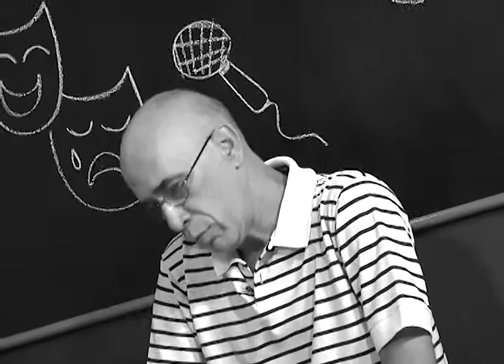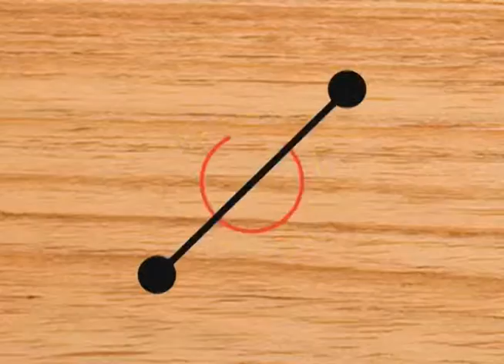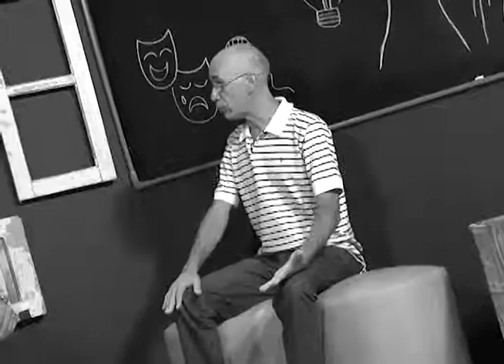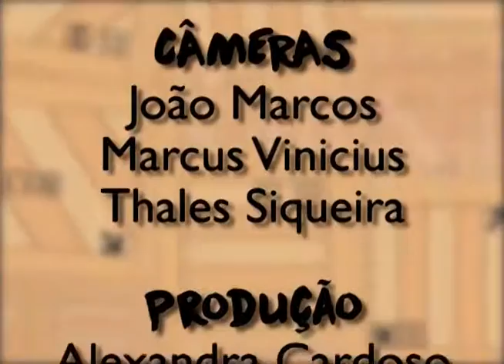Rebuliço Cultural - Marcelo Moreira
O Rebuliço Cultural desta semana conversou com o pessoal do Tempo Câmara e rolou muita música também. Clica aí pra conferir!

Apresentação: Dessana Andrade e Matheus Estevão.
Câmeras: Gabriela Almeida, Douglas Cruz e Marcus Vinicius.
Edição: Louise Guerreiro.
Ilumunição: Jorge Silva.
Produção Programa: Dessana Andrade e Matheus Estevão
Produção Estúdio: Alexandra Cardoso
Áudio: Douglas Cruz
GC/VT: Rebeca Miscow
Identidade Visual: Louise Guerreiro
Cenário: Dois Coelhos Produções e Dessana Andrade
Direção de Imagem: Gabriel Nascimento.
Coordenador de Produção: Fabiana Pupio.
Direção Geral: Fernando Moreira.

Apoio Cultural:
Jak's Cabeleireiro
Rua Mario Valério de Camargo, 155 - Floradas de São José